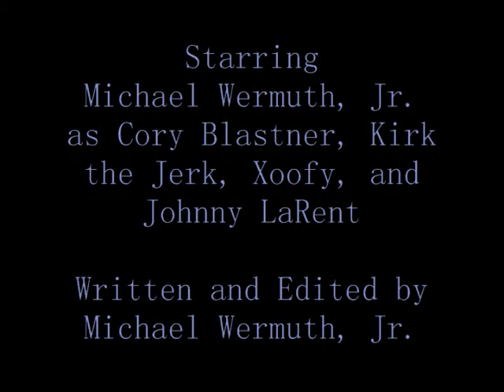The Cory Blastner Show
Cory Blastner gets his own show, which is full of congratulatory messages and sponsorship plugs.